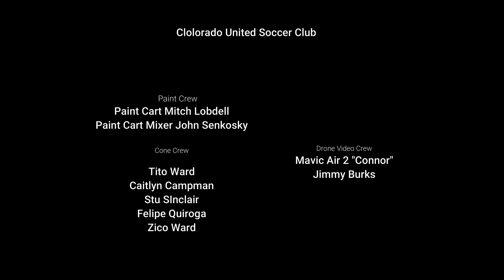Gallup white and Blue Grid Painting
Colorado United Coaching Staff a well oiled painting machine! Watch their precision in deftly moving cones just before the paint cart gets there!!! Check the credits at the end of the video!